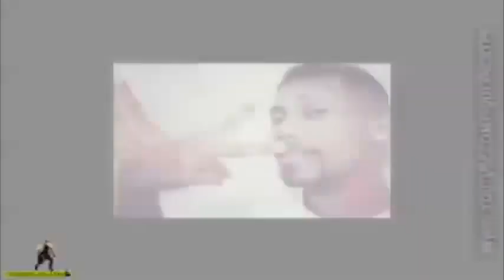Fight Against A Armed Boss (Versão PAL-M Revisada) - Super Mario RPG